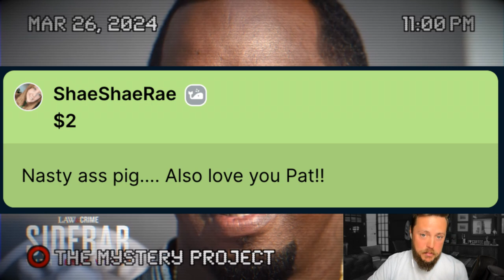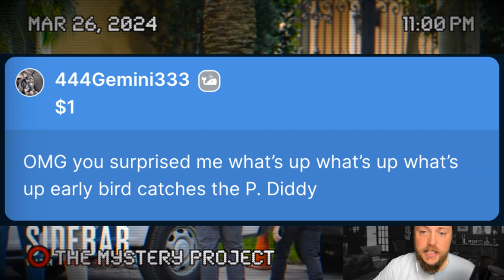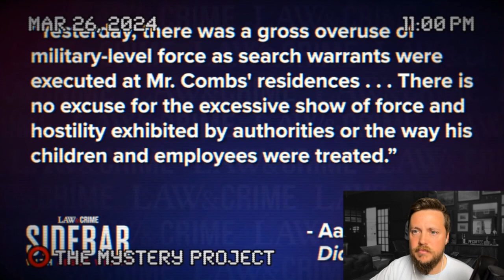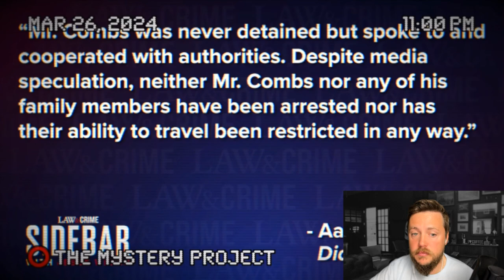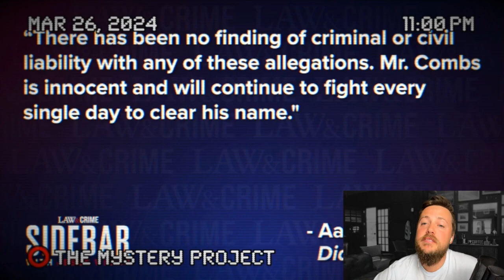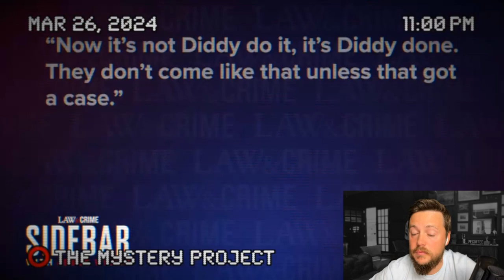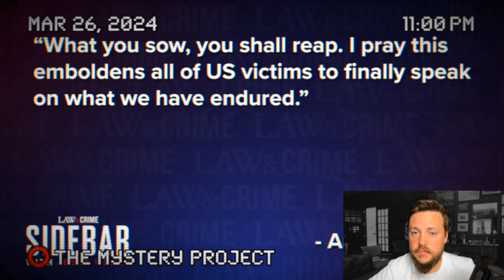P. Diddy | 7 Shocking Details in Sean Combs Trafficking Investigation @LawAndCrime Reaction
⭕️ TRUE CRIME [LIVE]: Rapper and music mogul P. Diddy is firing back after two of his homes were raided by heavily armed federal agents this week in connection with a human trafficking investigation. Sean Combs’ lawyer is calling the raids a “witch hunt based on meritless accusations.” Law&Crime’s Jesse Weber discusses the case with Bradford Cohen, criminal defense attorney to the stars.